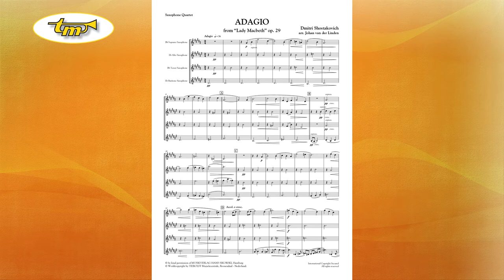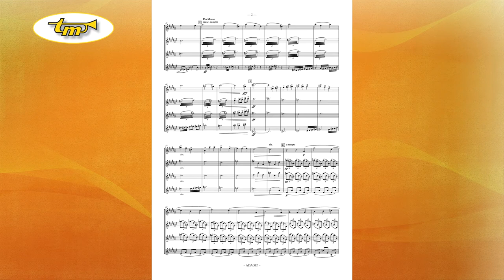Adagio - From "Lady Macbeth" - Saxophone Quartet - Shostakovich-van der Linden - Tierolff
Opus 29.